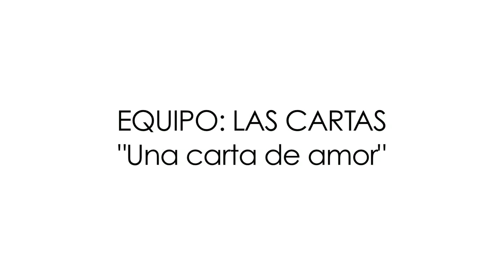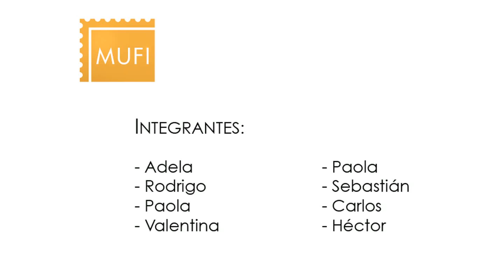Animación de alumnos del Club Filatélico del MUFI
Video elaborado por alumnos del Club Filatélico Juvenil del MUFI, durante el taller de stop motion
Museo de Filatelia, noviembre de 2014.